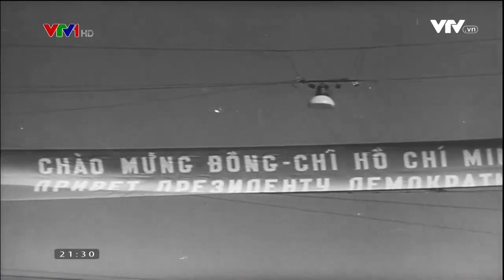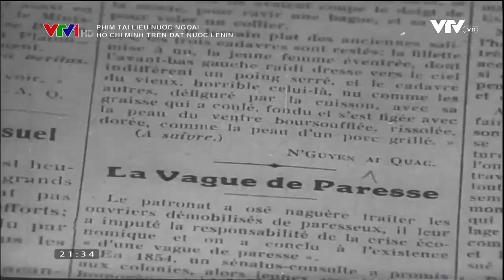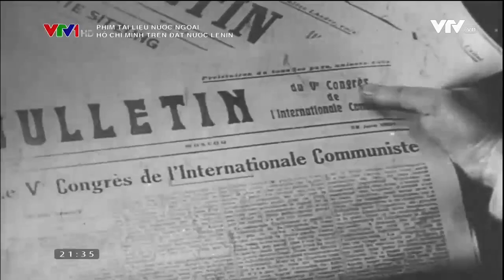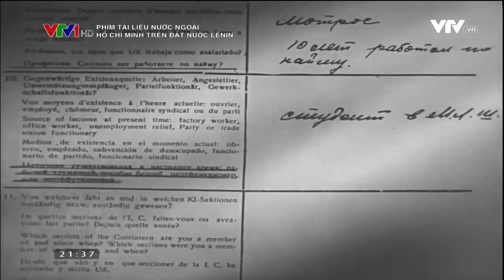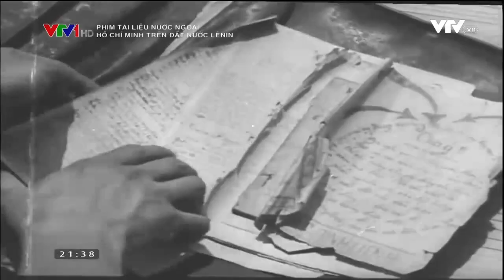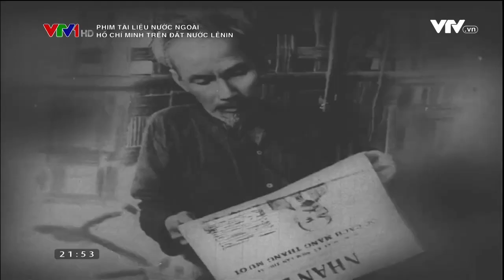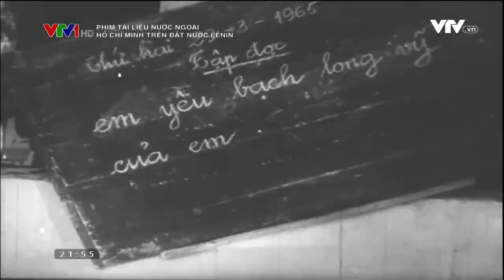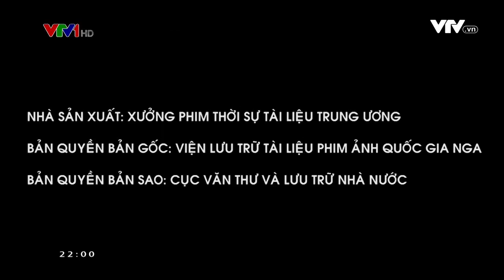Hồ Chí Minh trên đất nước LêNin